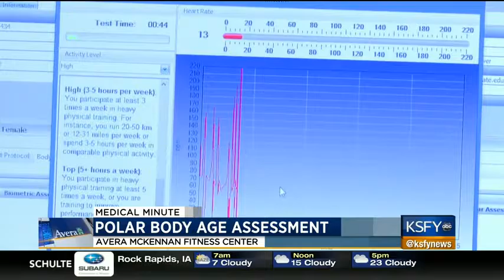Polar Body Age Assessment - Medical Minute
It’s the beginning of the new year. And with that comes New Year’s resolutions. For a lot of people, that means hitting the gym and shedding pounds. Avera McKennan Fitness Center has a new tool that is motivating its members to become more active and healthy.